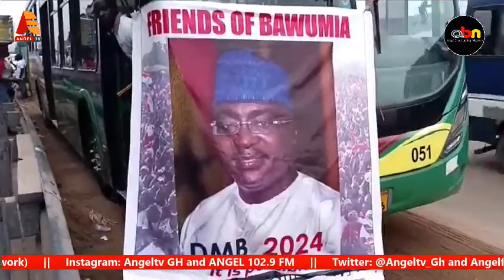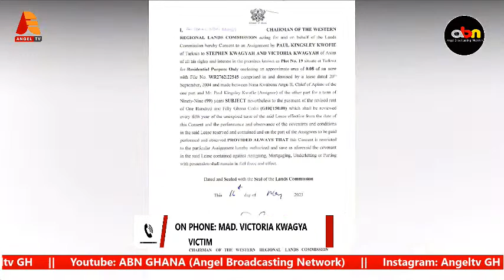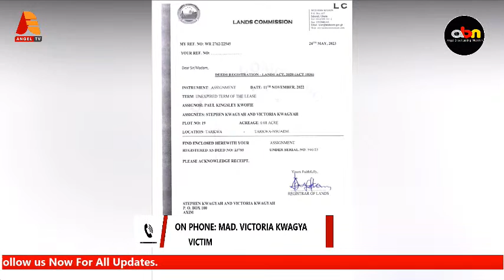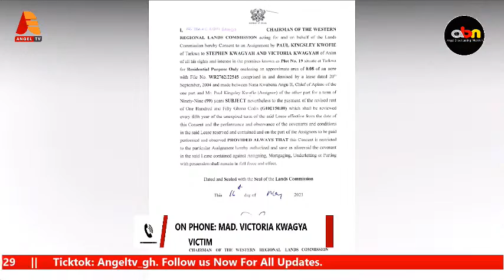3SOMENEWS WITH KOFI ADOMA NWANWANII, AMA BRAKO AMPOFO AND OBAASIMA SERWAA AKOTO || 16-06-2023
3SOMENEWS WITH KOFI ADOMA NWANWANII, AMA BRAKO AMPOFO AND OBAASIMA SERWAA AKOTO || 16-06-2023